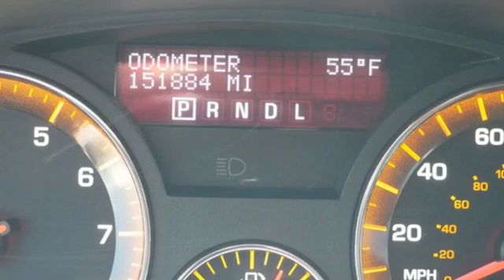2008 Saturn Outlook Minneapolis MN St-Paul, MN M99394T - SOLD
Year: 2008
Make: Saturn
Model: Outlook
Trim: AWD 4dr XR
Engine: 219 L V6 Cylinder Engine Cyl.
Transmission: 6-Speed A/T
Color: CREAM WHITE
Interior: Black
Mileage: 151884
Stock #: M99394T
VIN: 5GZEV33788J117461
Clean CARFAX.br3 Month 3,000 Mile Powertrain Warranty.br2008 Saturn OUTLOOK XR Cream White AWD 6-Speed Automatic 3.6L V6 VVTbrbrRecent Arrival!brbrbrAwards:br * 2008 KBB.com Best 10 Family VehiclesbrCall us today for your at home delivery or test drive!

Address:
2375 County Road 10